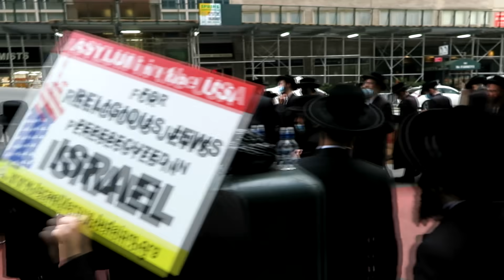Protesting Israeli violence against anti-Zionist Jews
April 28, 2021, in front of the Israeli consulate in New York City